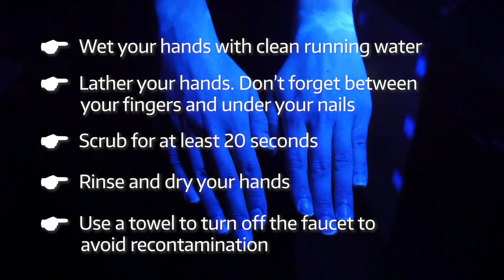Hand Washing for Better Hygiene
When it comes to handwashing, make sure to clean what's unseen.

Handwashing can help prevent illness. It involves five simple and effective steps (Wet, Lather, Scrub, Rinse, Dry) you can take to reduce the spread of respiratory illness so you can stay healthy.

Regular handwashing, particularly before and after certain activities, is one of the best ways to remove germs, avoid getting sick, and prevent the spread of germs to others. It’s quick, it’s simple, and it can keep us all from getting sick. Handwashing is a win for everyone, except the germs.